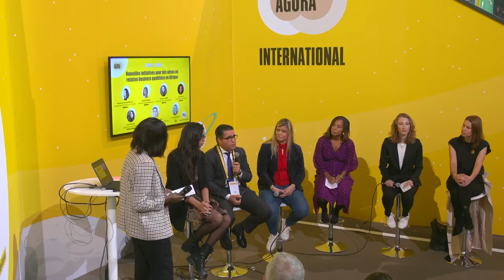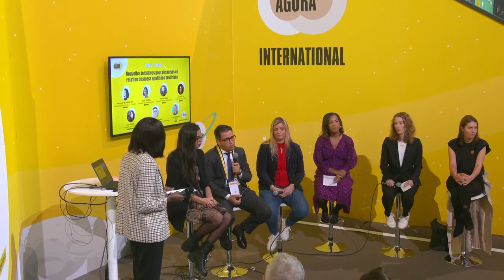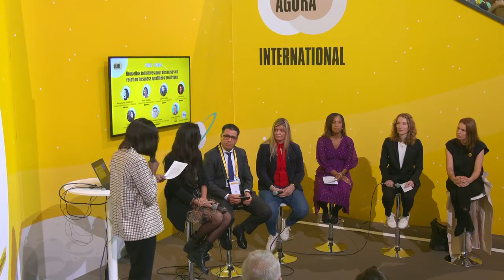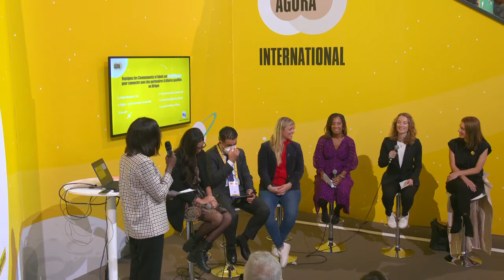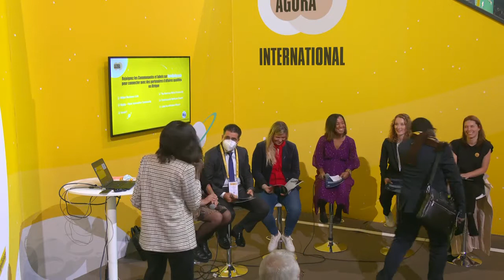Nouvelles Initiatives pour des mises en relation business qualifiées en Afrique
Cette Agora a pour objectif de regrouper et valoriser un ensemble de possibilités de mises en relation qualifiées pour les entrepreneurs intéressés par l’Afrique, par des partenaires externes, dans le cadre de nos communautés EuroQuity ou dans le cadre des accélérateurs Afrique…